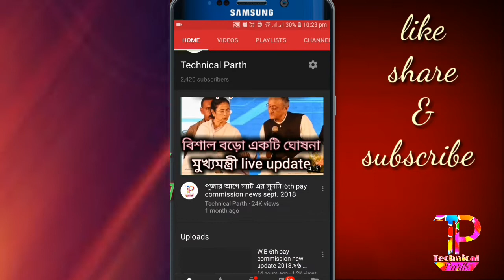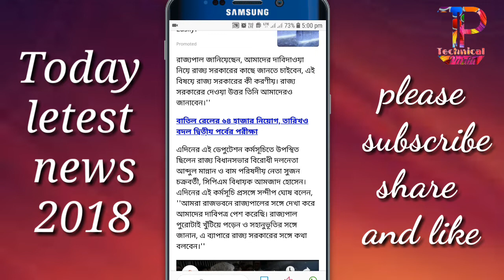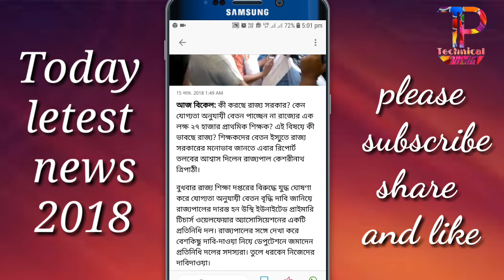শিক্ষকদের বেতন বৃদ্ধি নিয়ে কী ভাবছে সরকার? রাজভবনে জবাব তলবে প্যাঁচে রাজ্য